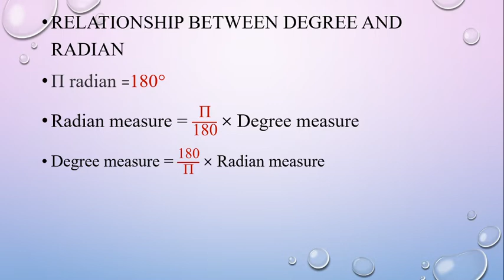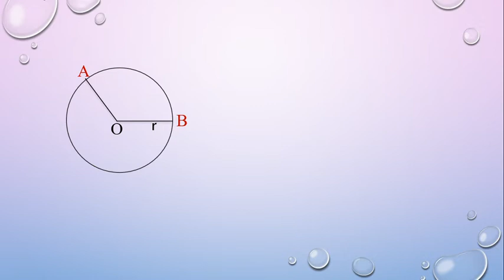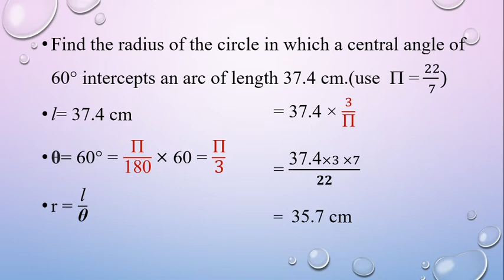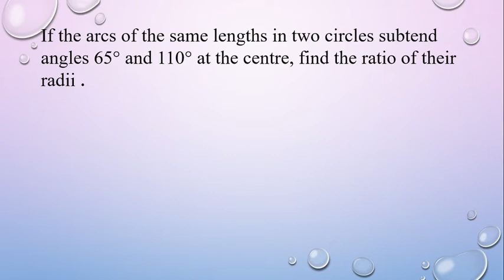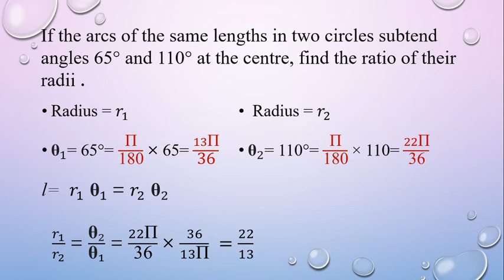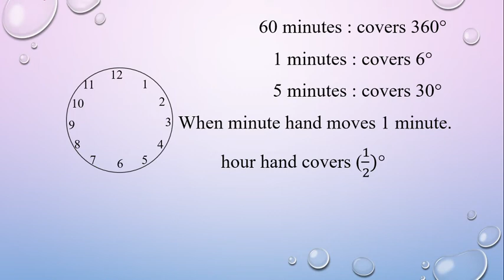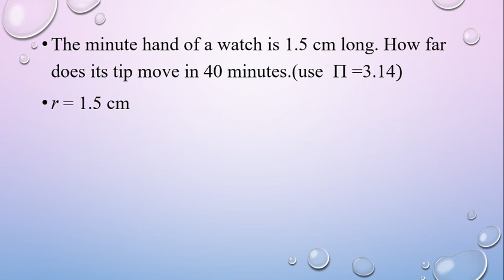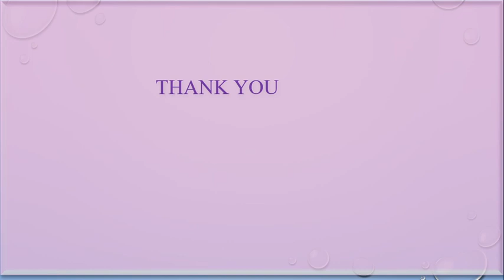KTET -3 MATHEMATICS | RADIAN & DEGREE MEASURES | TRIGONOMETRY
RADIAN AND DEGREE MEASURES -SYLLABUS BASED CLASSES FOR KTET-3 MATHEMATICS